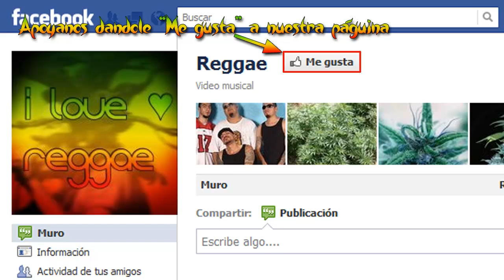Zona Ganjah - Marihuana ♫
♣ Apoyanos dandole "Me gusta" a la página.

♣ Gracias..